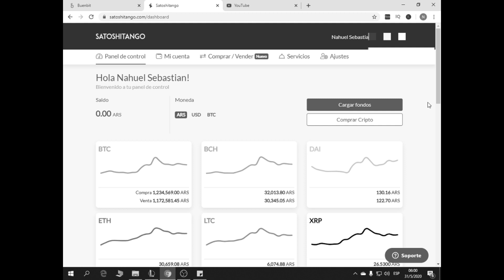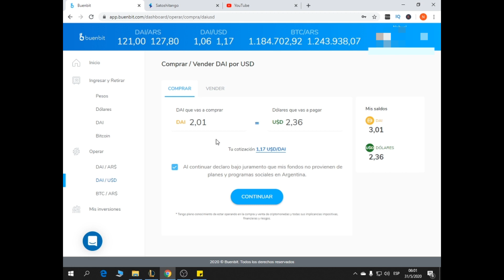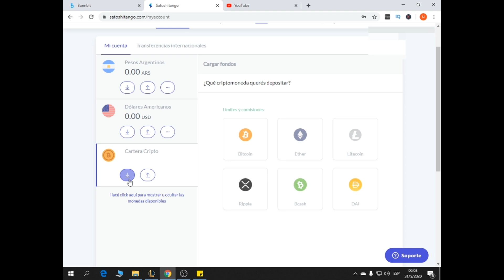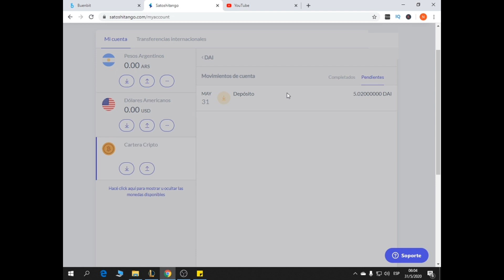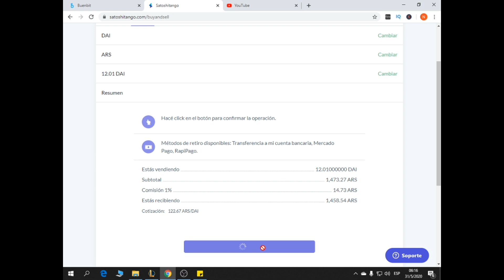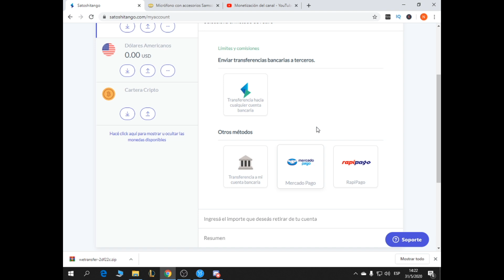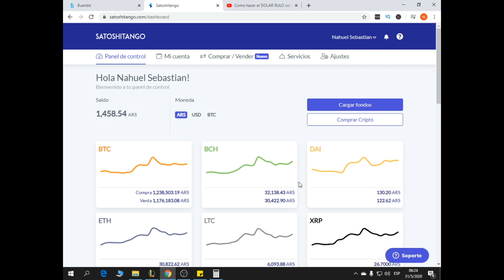✅Vendé tus DOLARES 💵 MAS CAROS💲 | DOLAR PURÉ BUENBIT + SATOSHITANGO | ARGENTINA 2020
Explicación de como vender dolares un poquito mas barato que en buenbit,
mediante la operatoria de comprar DAI con DOLARES en BUENBIT y esos DAI enviarlos a SATOSHITANGO y venderlos por pesos.

✅Link de referido para registrarse en SATOSHITANGO y tener 10 dias sin comisiones y tambien apoyas al canal:

DOLAR CARO
VENDER DOLAR EN ARGENTINA
VENDER DOLAR EN BUENBIT
VENDER DOLAR EN SATOSHI TANGO
VENDER TUS DOLARES MUCHO MA CAROS
VENDER DOLAR OFICIAL
USD ARGENTINA
DOLAR RULO
DOLAR PURÉ